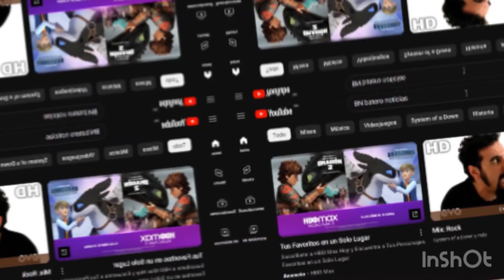Noticias de Batero de cevicos